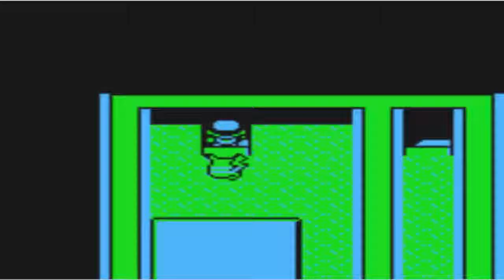Pokemon Yellow ep 6 Rock Tunnel and Gym 4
Pokemon yellow walkthrough playthrough "pokemon Yellow" "pokemon Yellow walkthrough ep 6" "pokemon yellow part 6" "pokemon yellow plauthrough ep 6" "pokemon yellow Rock tunnel" "pokemon yellow Gym 4" "pokemon yellow vs Elona"